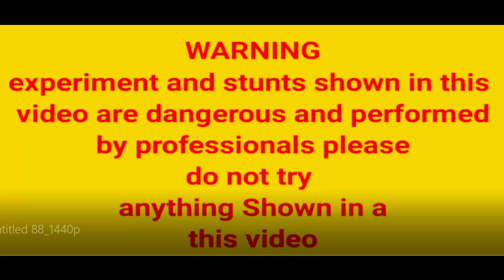Snake Bomb at once firecrackers Testing । 1000 साप की गोली को साप के बिल मे जला दिया ?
no animal harm in this video